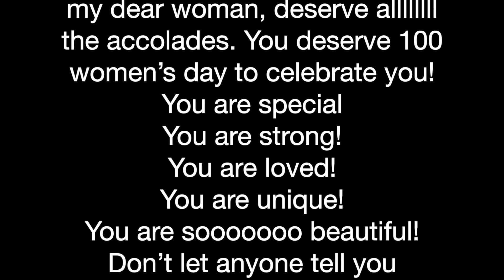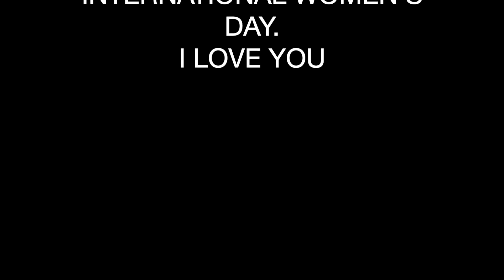BEING A WOMAN IS SO HARD🥺 GIST ABOUT SOME WOMEN ISSUES WITH US | HAPPY INTERNATIONAL WOMEN'S DAY